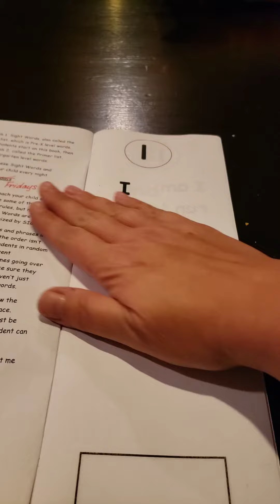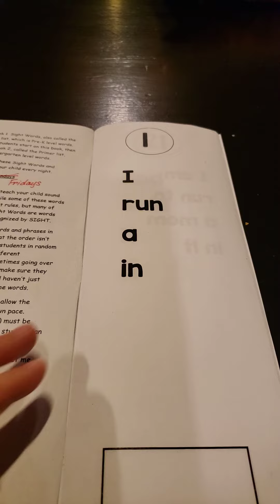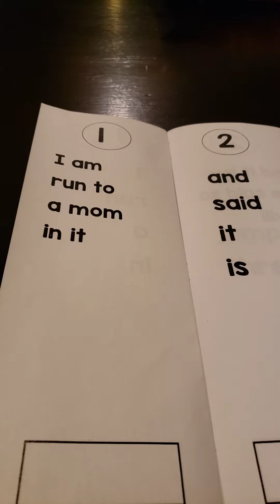How I give the Sight Word Test.